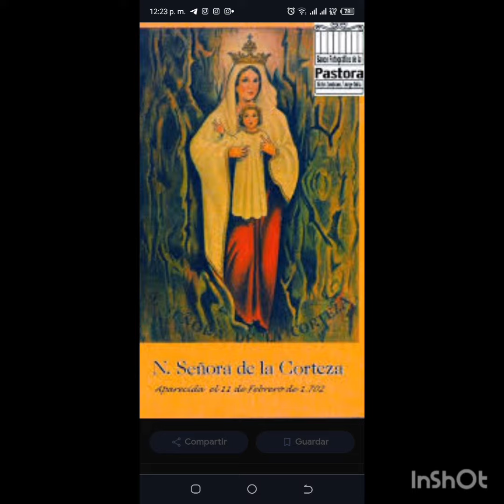homenaje ala virgen de la corteza canta jose Luis sanchez el gurugurito